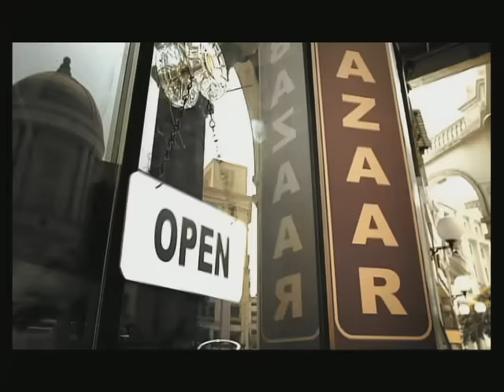Alpenliebe Commercial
Alpenliebe brings a new commercial starring Kajol & the crocodile.
Check what happens when you share your Alpenliebe.